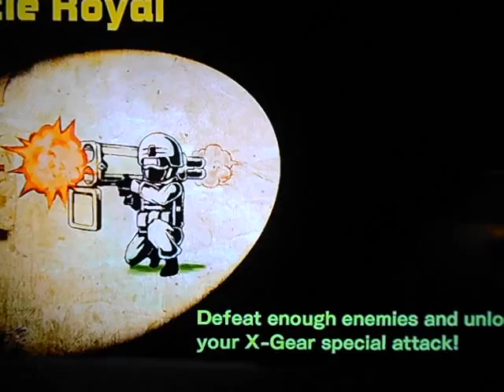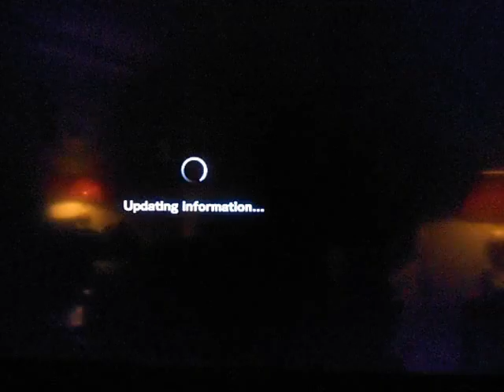NPG D3 Battle Royal Mayhem 4 5 16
Oh Boy this got wild wii Me and Pete did some Drill Battle Royal Rounds and it was a Blast!